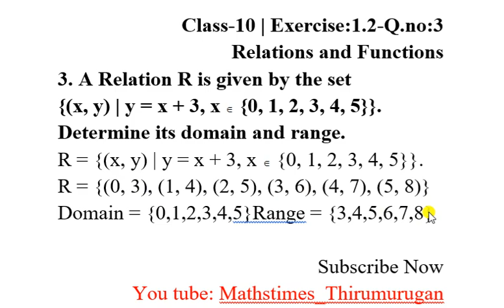class 10 | Exercise 1.2|Q.no-3 |chapter-1|Relations and Functions| K.Thirumurugan